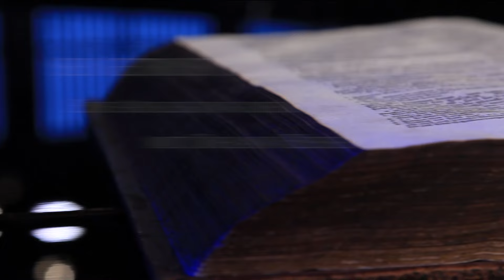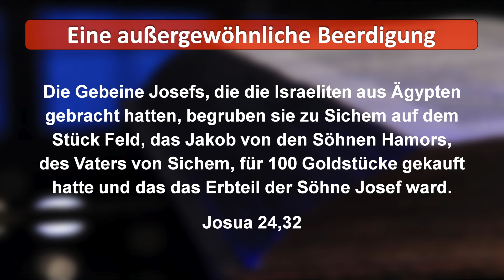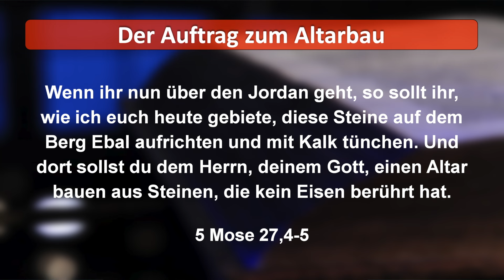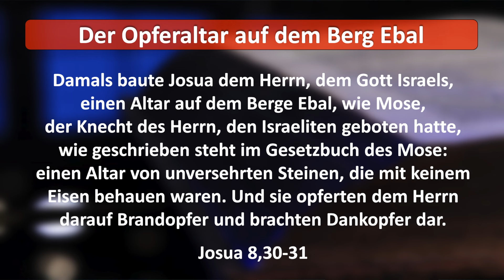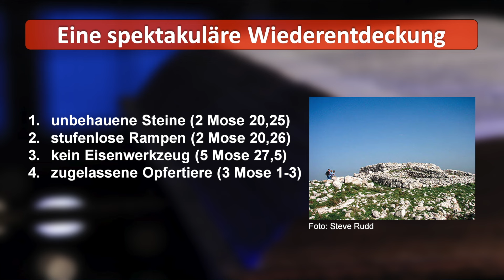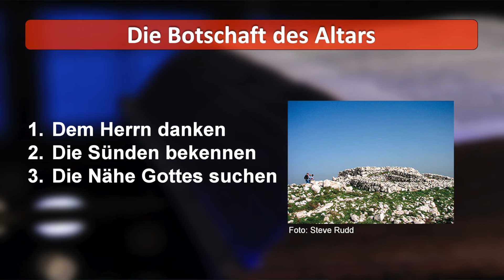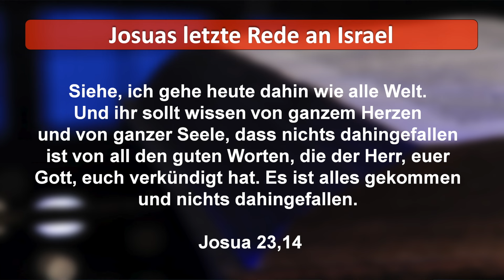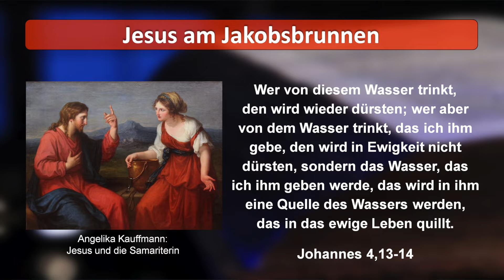Sei getrost und unverzagt! (Josua) Folge 7/7: Der Ruf in die Entscheidung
Diese Folge ist Teil der 7-teiligen Bibelkunde-Reihe "Sei getrost und unverzagt! Vorträge zum Buch Josua" von Prediger Johann Hesse.
Diese sind komplett als DVD-Set zum Preis von 20,00 € erhältlich. Außerdem bieten wir eine Begleitbroschüre zum Preis von 2,00 € unter demselben Titel an, jeweils zzgl. Versandkosten.

Bitte beachten Sie auch unsere weiteren Medienangebote auf unserer Internetseite.

Gemeindehilfsbund
Mühlenstraße 42
D-29664 Walsrode